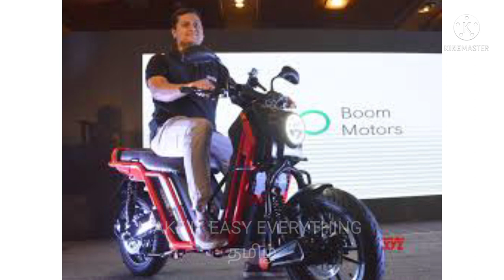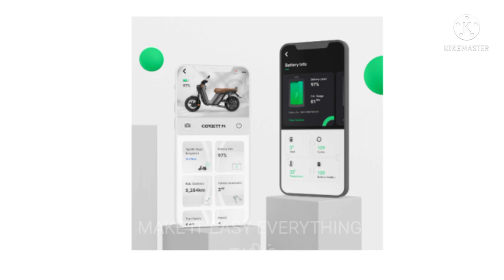CORBETT Electric Scooter in Tamil 😍/ BOOM MOTORS First Electric Scooter / Make it easy everything.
Here I explained about Boom motors first electric scooter -CORBETT e scooter.

    2 varient
          Carbett 14
          Carbett 14-X